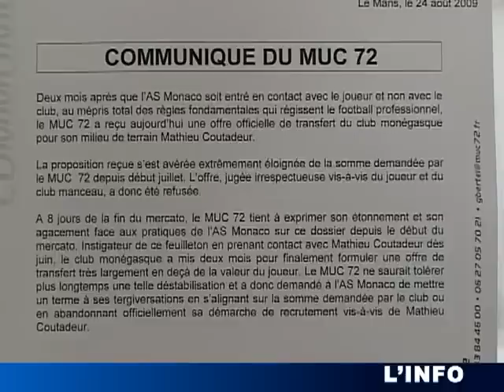Mathieu Coutadeur à l'AS Monaco : le ton monte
Le MUC72 a refusé l'offre de l'AS Monaco. Mathieu Coutadeur n'a pas apprécié le ton employé. (Droits réservés.